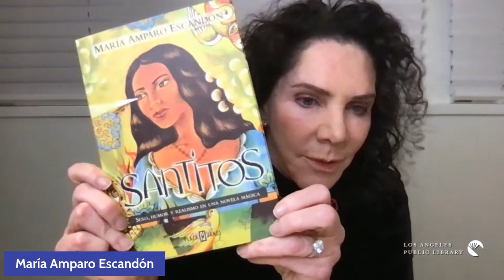New York Times Bestseller María Amparo Escandón presenta su novela El clima de Los Ángeles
Acompáñanos y disfruta de una conversación íntima con María Amparo Escandón donde hablaremos sobre su libro El clima de Los Ángeles. Esta envolvente novela, centrada en una saga familiar, es encantadora y amenazante como el clima de esta ciudad de California.

María Amparo Escandón, una de las escritoras bilingües más vendidas según el New York Times, nos trae en español El clima en Los Ángeles, traducida por la misma autora.

Al asistir al programa virtual tendrás la oportunidad de ganar una copia del libro gratis.

Este program